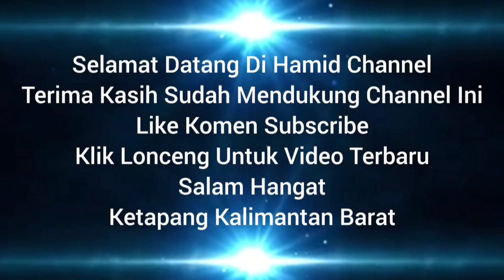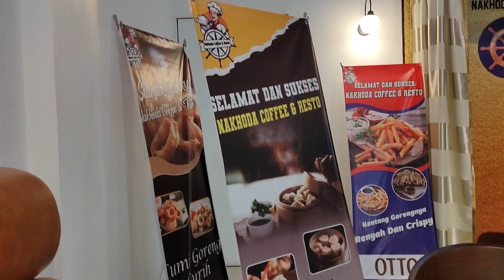Kecubung Kuning Lemon Kuning Emas Size Large Perak Handmade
Kecubung Kuning Lemon Kuning Emas Size Large Silver Handmade